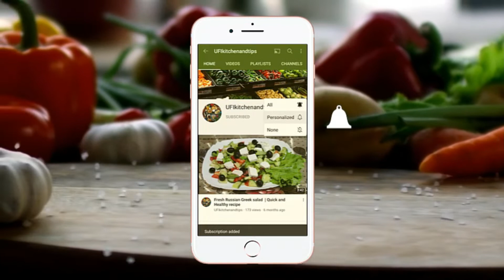New Year Crispy & Crunchy Croutons Salad Recipe| Salad With Homemade Crouton | новогодний салат 2022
How to make Salad With Homemade Croutons recipe. I hope you like it and try it.

Ингредиенты.
для гренки
-4-6 ломтиков хлеба
-2 столовые ложки оливкового масла
-1/2 чайной ложки черного перца
-Щепотка соли
для салата
-2 зубчика чеснока
-1 чайная ложка сушеной петрушки
-1 столовая ложка сливочного масла
-1 свежий английский огурец
-1 желтый болгарский перец
-1 красный лук
-1 помидор
-листья салата
-1/2 стакана вареного зеленого горошка
-2 столовые ложки майонеза

Рекомендую всем приготовить эту вкуснятину. очень очень вкусно пальчики оближешь.